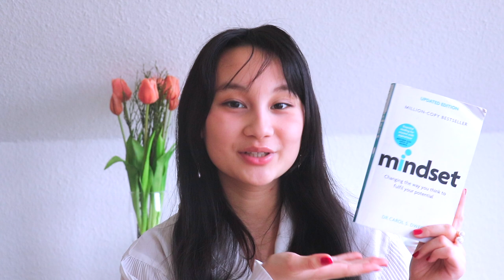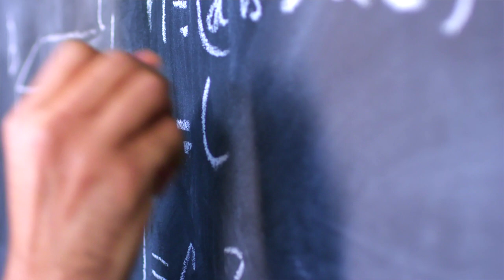DAS VERÄNDERT DEIN LEBEN! | Die wichtigsten Mindset-Learnings meiner Self-Improvement-Reise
Meine wichtigsten Mindsets Learnings teile ich heute mich euch! Seit mittlerweile 2-3 Jahren bin ich in diesem Self-Improvement & Studytube Bereich und erkläre euch heute die wichtigsten Dinge, die ich dabei gelernt  habe ❤️

PODCAST: Gut Genug - Lara Emily